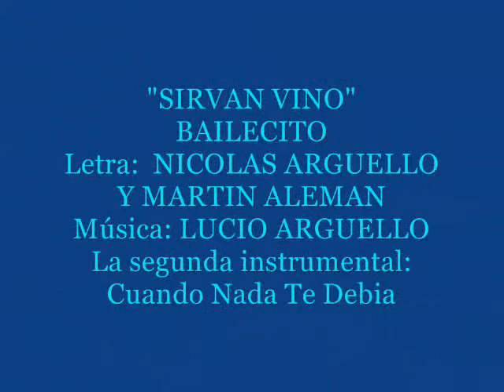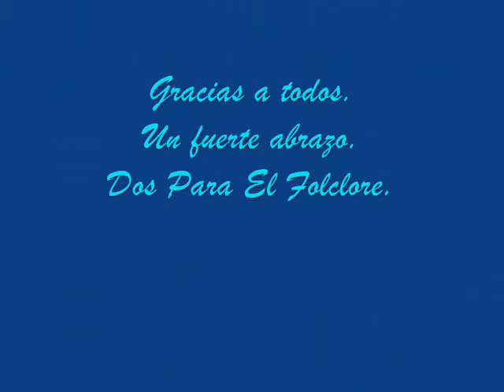DOS PARA EL FOLCLORE - BAILECITO_0003.wmv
EN VIVO EN LA PEÑA DE CARLOS CABTAL, VIRREYES MAYO 2012. GRACIAS AL AMIGO CHRISTIAN GOMEZ BUEN AMIGO Y GRAN SONIDISTA.